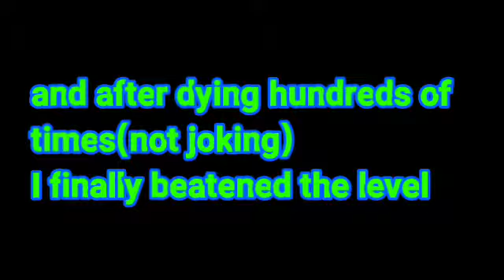(Bananas riding a T-rex???)King tongue part 3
We have encountered two new enemy and it seems that one of the enemy is riding a T-rex,and the other one is a bunch a bananas inside a bubble,were still trying to beat the game,unlock a new character,and even beat every banana I can find👊